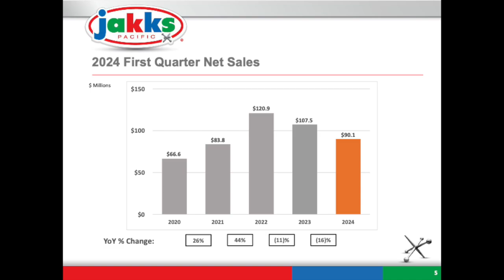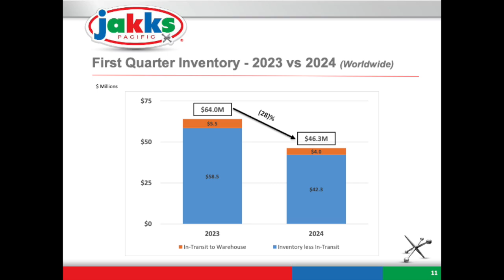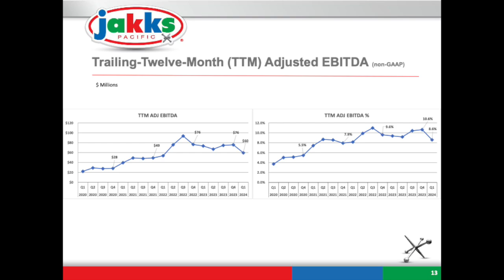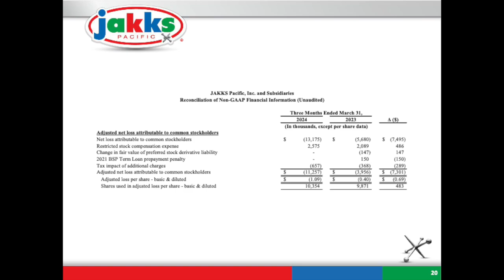JAKKS Pacific JAKK Q1 2024 Earnings Presentation